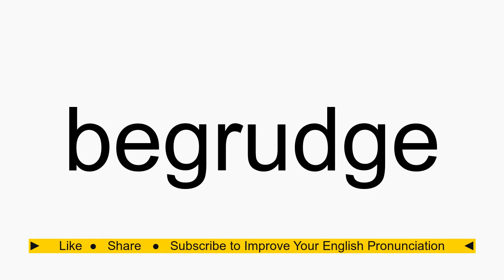How to pronounce begrudge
begrudge American English pronunciation. How to pronounce begrudge correctly. How to say begrudge in proper American English.